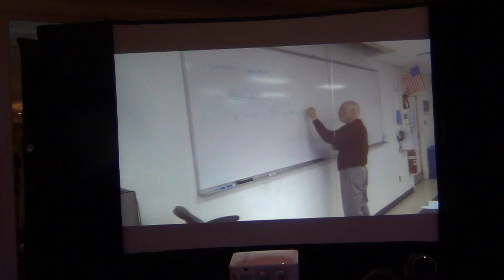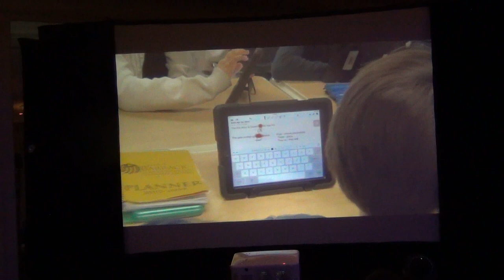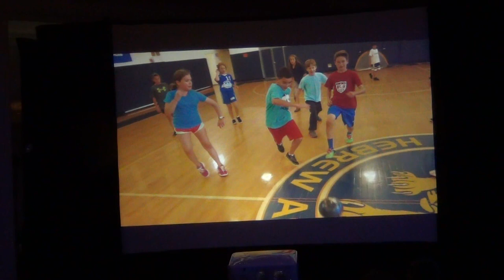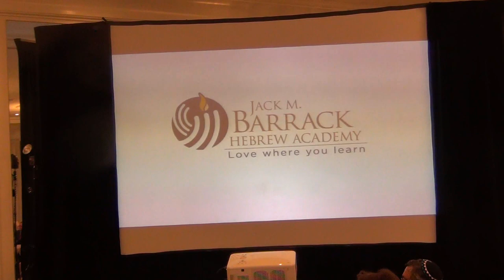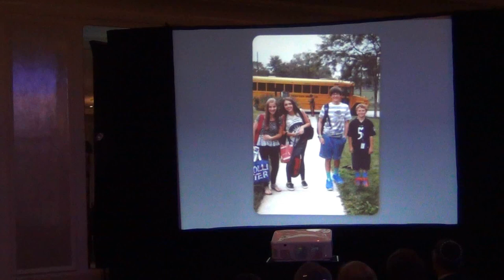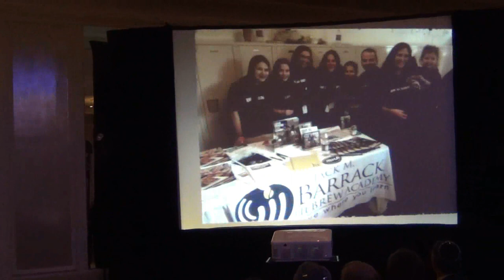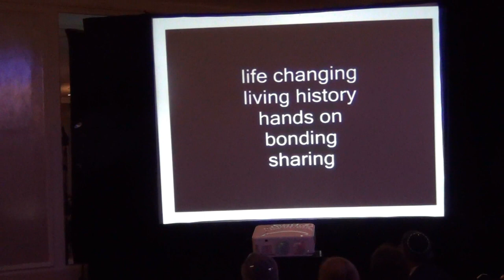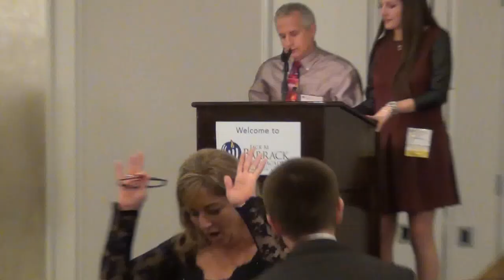JBHA Gala 2014 w embedded videos 1920x1080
Jack M. Barrack Hebrew Academy celebrates its 68th year as a Middle and Upper Jewish Day School (in the Philadelphia area), with its 12th Annual Gala Celebrating A Year Of Achievement